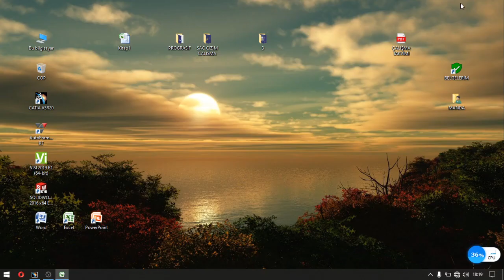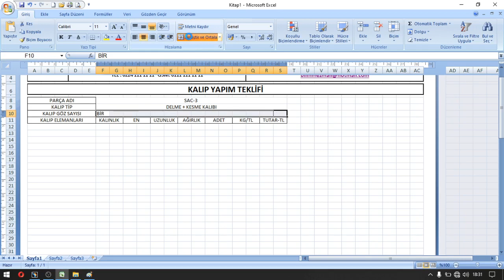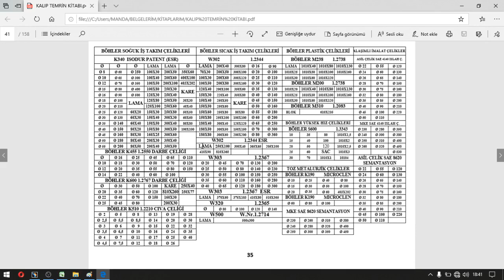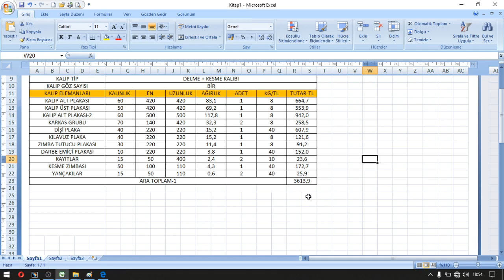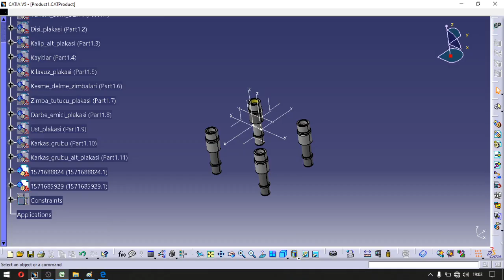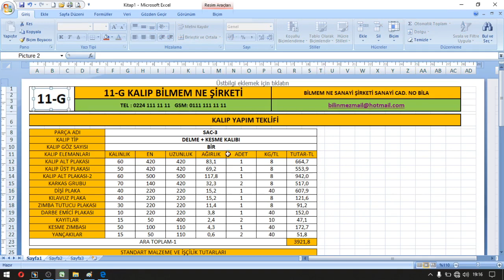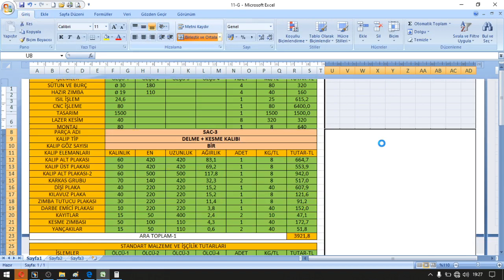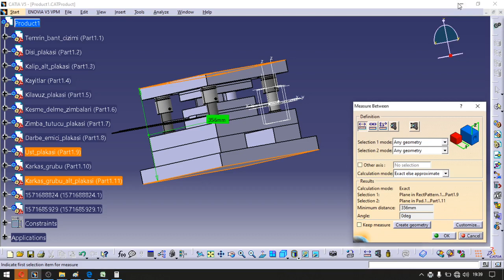Kalıp Maliyet Analizi ( Sac Delme Kesme Kalıbı 3 )